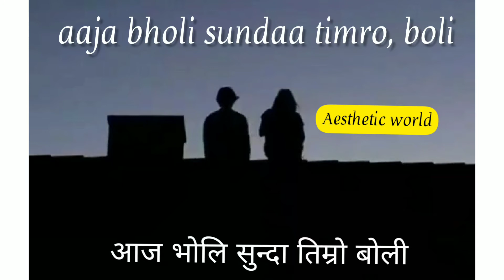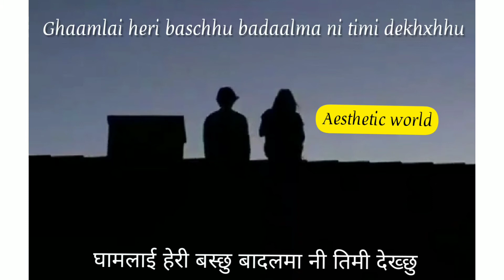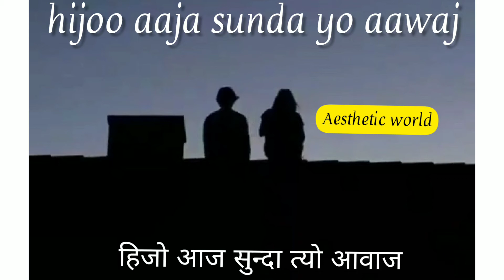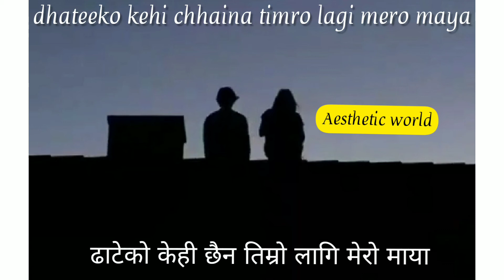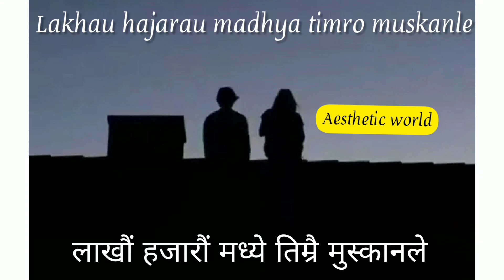[LYRICS] Lakhau Hajarau - Yabesh Thapa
lakhau Hajarau by yabesh thapa